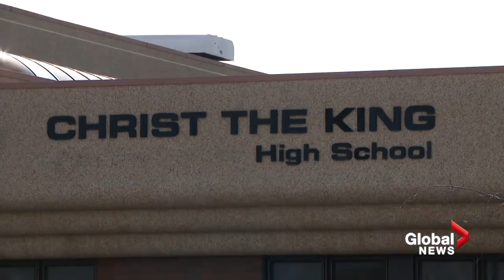19-year-old charged with 1st-degree murder after teen stabbed in Alberta high school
A first-degree murder charge has been laid against a 19-year-old man after a teenage girl was stabbed to death at a Leduc high school in Alberta on Monday.

Police were called to Christ the King School shortly before 10 a.m. where the 17-year-old girl was reportedly stabbed by a fellow student in a classroom.

On Tuesday, the girl was identified as Jennifer Winkler.

STARS Air Ambulance landed beside the school and airlifted Winkler in critical condition to the University of Alberta Hospital, where she died from her injuries.

The victim and the suspect knew each other, police said.

The suspect left the school after the stabbing but was arrested without incident in a nearby neighbourhood at 12:20 p.m.

On Tuesday, police announced Dylan Thomas Poutney, 19, is facing one count of first-degree murder. He remains in custody and is scheduled to appear in an Edmonton court on Tuesday.